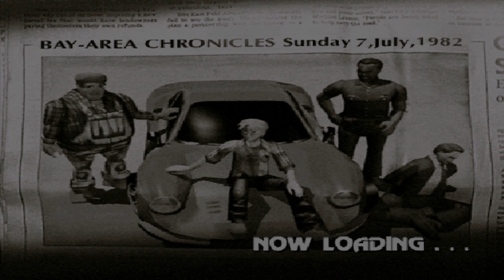Super Runabout #1 - Game like GTA in 2000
mod download link  (password:  GTA_modder_CBX)

If you would like to provide download links for these mods, please do so at this URL. Download links for all mods

Download links for all mods

Grand Theft Auto mission pack

Top graphics mods for games like GTA